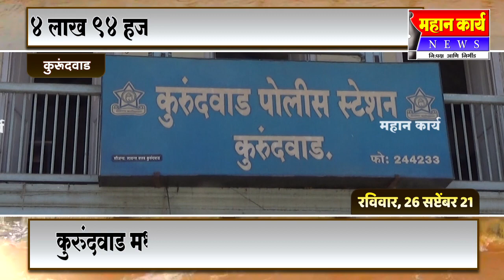कुरुंदवाड मधील ऑनलाईन कॅसिनोवर पोलिसांचा छापा, 4 लाख 94 हजाराचा मुद्देमाल जप्त